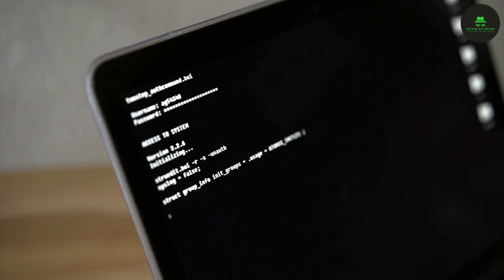What Is Wardriving? | Modern Privacy Threat | Hackers | WiFi Security Tips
This video is really a follow on from the video I published about WiFi being a problem for privacy. Wardriving is becoming ever more popular where hackers can drive around in a car scouting for exposed WiFi networks. All they need is a laptop with an internet connection, a GPS device (or a smartphone with WiFi and GPS included) and other optional equipment like an antenna.

To watch the video on WiFi privacy and why Ethernet is a better option, here is the

to see if your WiFi network has been revealed on the site.

To watch my videos on an alternative platform you can visit the Odysee
This channel will include videos too risky for YouTube because of
content moderation.

I have dropped the pitch of my voice for the videos and use the
alias of Brian Bladen for privacy reasons. I am also paranoid
of being hacked!

My recommended products (so far) that I use as a lone wolf operator:

Malwarebytes Premium - Antimalware software suitable for personal use

CyberGhost - I had no problems with this VPN and highly recommend.
They are based in Romania where the laws on privacy are not so strict.
Not truely anonymous but good for privacy.

KeePass - Excellent offline password manager that I recommend rather

Available titles
'Covert Techniques' a guide about privacy and how to avoid surveillance.
Author Brian Bladen